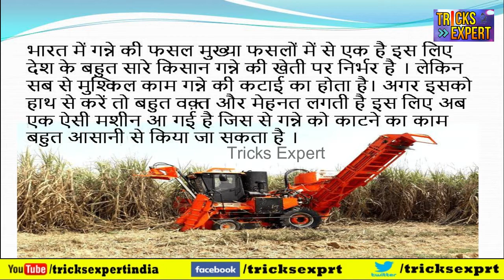Business Idea - गन्ना काटने वाले इस मशीन की खासियत जानकर हैरान हो जायेंगे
किसान भाइयों आप इस हार्वेस्टर की खरीद कर अपने खेत क फसल तो काट ही सकते है साथ हो छोटे किसान भाइयों को भाड़े पर इसे देकर अच्छा खासा कमी कर सकते है. अधिक जानकरी के लिए विडियो को देखे.